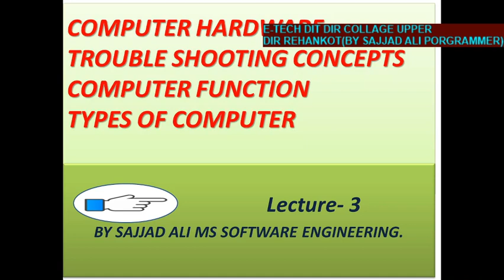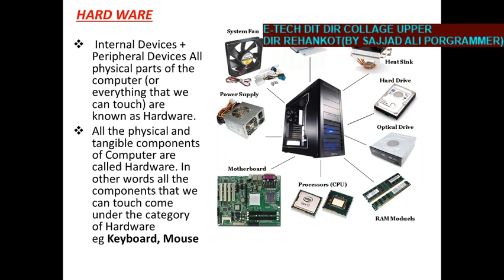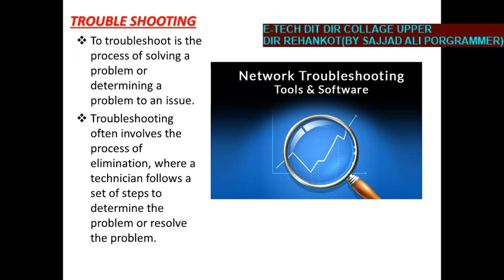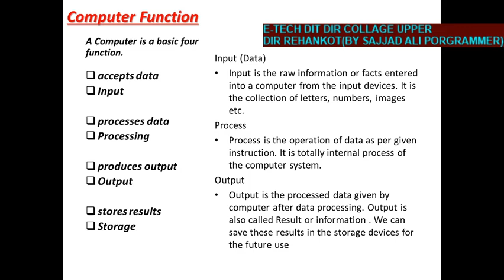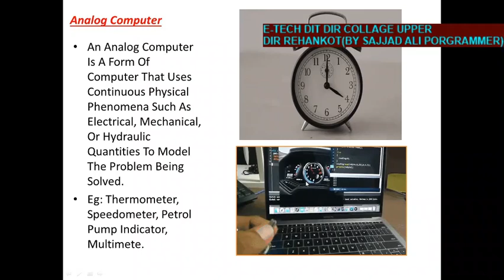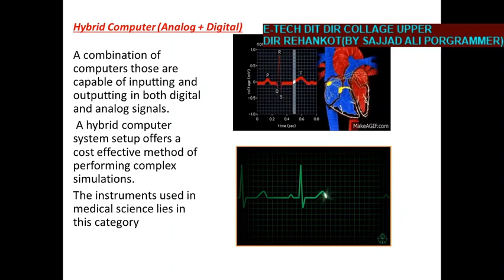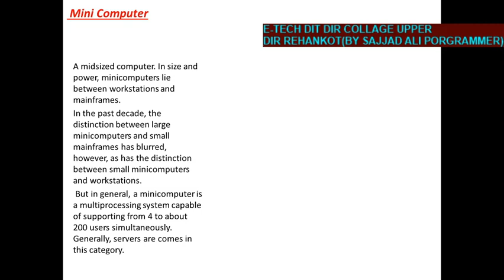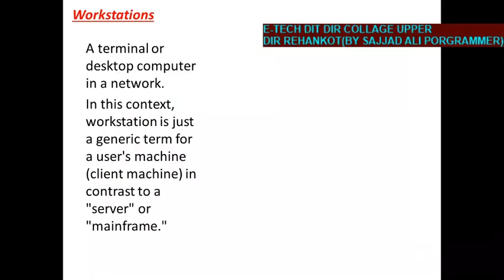COMPUTER HARDWARE TROUBLE SHOOTING CONCEPTS COMPUTER FUNCTION TYPES OF COMPUTER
COMPUTER HARDWARE
TROUBLE SHOOTING CONCEPTSCOMPUTER
FUNCTIONTYPES OF COMPUTER